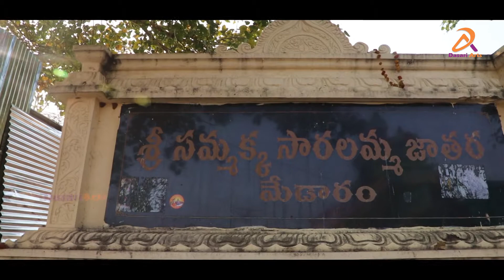mini medaram jatara 2021 | sammakka sarakka medaram jatara 2021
ఈ జాతర భారత దేశంలోనే అతిపెద్ద గిరిజన జాతర. 2008 ఫిబ్రవరిలో జరిగిన జాతరకు సుమారు 90 లక్షల మంది వచ్చారని అంచనా.ఇది విగ్రహాలు లేని జాతర.సమ్మక-సారలమ్మ జాతర గిరిజనుల సంస్కృతి, సంప్రదాయాలను ప్రతిబింబిస్తుంది. ప్రతీ రెండు సంవత్సరాలకు ఒకసారి జరిగే ఈ జాతర మాఘ శుద్ధ పౌర్ణమి రోజున మొదలై నాలుగు రోజుల పాటు జరుగుతుంది .హన్మకొండ బస్టాండ్‌ నుంచి మేడారం వరకు పెద్దలకు రూ.90, పిల్లలకు రూ.45 లు బస్ చార్జి ఉంటుంది.కాకతీయ రాజులైన ప్రతాపరుద్రుడిపై పోరు సలిపి వీరమరణం పొందిన గిరిజన వీరవనితలైన సమ్మక్క-సారలమ్మలను స్మరించుకుంటూ ఈ జాతర జరుగుతుంది. కుంభ మేళ తర్వాత భారీగా భక్తజనం పాల్గొనే ఈ జాతరను రాష్ట్ర ప్రభుత్వం 1996లో రాష్ట్ర పండుగగా ప్రకటించింది. రాష్ట్రం నుంచే కాకుండా మధ్యప్రదేశ్‌, ఛత్తీస్‌గడ్‌, మహారాష్ట్ర, ఒడిషా తదితర పొరుగు రాష్ట్రాల నుండి వచ్చే లక్షలాది మంది భక్తులతో మేడారం ప్రాంతం జనసంద్రాన్ని తల పిస్తుంది. భక్తి పారవశ్యంతో, పూనకాలతో ఊగిపోతూ లక్షలా ది భక్తులు సమ్మక్క-సారలమ్మ మొక్కులు చెల్లించుకుంటారు.కోయ గిరిజనుల ఉనికికోసం పోరు సల్పిన సమ్మక్క-సారలమ్మ జాతర కీ. శ.1260 నుంచి 1320 వరకు ఓరుగల్లును పాలించిన ప్రతాపరుద్ర చక్రవర్తి కాలం నుంచి కొనసాగు తున్నట్లు స్థల పురాణాలు తెలుపు తున్నాయి. ఆ కాలంలో మేడారం ప్రాంతాన్ని పడిగిద్దరాజు పరిపాలించే వారు. ఇతను కాకతీయుల సామంతరాజు. అప్పటి కరీంనగరాన్ని పాలించిన మేడరాజుకు మేనల్లుడైన పడిగిద్ద రాజు సతీమణి సమ్మక్క. ఆమెకు పగిడిద్దరాజుతో వివాహం జరిపించారు. పగిడిద్దరాజు, సమ్మక్క దంపతులకు సారలమ్మ, నాగులమ్మ, జంపన్న ముగ్గురు సంతానం. మేడారం పరిగణాలను కోయరాజులు కాకతీయులకు సామంతులుగా ఉండి పరిపాలించేవారు.ఓసారి మూడు, నాలుగేళ్ళ పాటు మేడారం ప్రాంతంలో అనావృష్టి ఏర్పడింది.దీంతో ప్రజలు పన్నులు కట్టలేని దయనీయ స్థితికి చేరుకున్నారు. పగిడిద్దరాజు తాను కప్పం కట్టలేనంటూ చేతులేత్తేశాడు. దీంతో ప్రతాపరుద్రుడు వారిపైకి సైనికులను పంపాడు. కాకతీయ సైన్యం వంటి ములుగు జిల్లాలోని ములుగు సమీపంలో లక్నవరం సరస్సు వద్ద స్థావరం ఏర్పాటు చేసుకొని యుద్ధం ప్రకటించారు. పడిగిద్దరాజు అతని కుమార్తెలు, నాగులమ్మ, సారలమ్మ, అల్లుడు గోవిందరాజు కలిసి కాకతీయ సైన్యాన్ని మేడారం సరిహద్దులోని సంపెంగ వాగు వద్ద నిలువరించి పోరాడి వీరమరణం పొందారు. కుమారుడు జంపన్న సంపెంగ వాగులో దూకి ఆత్మహత్య చేసుకున్నాడు. నాటి నుంచి సంపెంగ వాగు జంపన్నవాగుగా ప్రసిద్ధి గాంచింది. తన కొడుకు, కుమార్తె మరణించారన్న వార్త విన్న సమ్మక్క యుద్ధరంగానికి వచ్చి కాకతీయ సైనికులపై విరుచుకుపడింది.ఈటెలు, బళ్ళాలతో కాకతీయసైన్యాలను పరుగెత్తించి అంతం చేసింది. ఇక ఓటమి తప్పదని భావించిన ఓ కాకతీయ సైనికుడు దొంగచాటుగా సమ్మక్కను బల్లెంతో వెనుక నుంచి పొడవడంతో మేడారం గ్రామానికి ఈశాన్యంలో ఉన్న చిలకలగుట్టకు వెళ్లి గుట్ట మలుపు తిరిగిన తర్వాత ఆమె అదృశ్యమైంది.తర్వాత తప్పు తెలుసుకున్న ప్రతాపరుద్రుడు సమ్మక్క భక్తుడిగా మారాడు. మేడారం జాతర గద్దెల ప్రాంగణానికి సాంప్రదాయ పద్ధతిలో దేవతలను తీసుకు వస్తారు. వంశపారపర్యంగా వస్తున్న గిరిజనులే ఇక్కడ పూజారులుగా కొనసాగుతున్నారు. మేడారం జాతరకు సుమారు పది రోజుల ముందు నుంచే పూజా కార్యక్రమాలు నిర్వహిస్తారు. సారలమ్మ పూజారులు కన్నెపల్లిలోని గుడి వద్ద అమ్మ వారిని పూజించి సమ్మక్క దేవతాపూజారులైన సిద్దబోయిన వారింటికి వస్తారు. సమ్మక్క పూజారులు చిలుకలగుట్ట వద్దకు వెళ్ళి దేవతను కుంకుమ భరిణ రూపంలో తీసుకు వస్తారు.[4] ఈ సందర్భంగా జిల్లా అధికారులు 10 రౌండ్లు తుపాకీ కాల్పులు జరిపి దేవతను గద్దెకు తీసుకు వస్తారు.భక్తుల మొక్కుబడుల అనంతరం తిరిగి దేవతలు వనప్రవేశం చేస్తారు.(1)